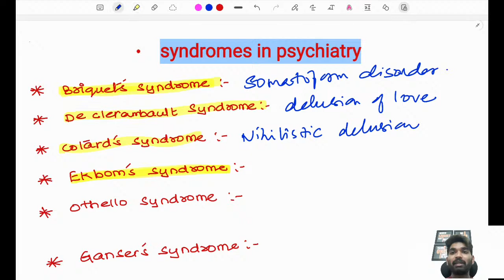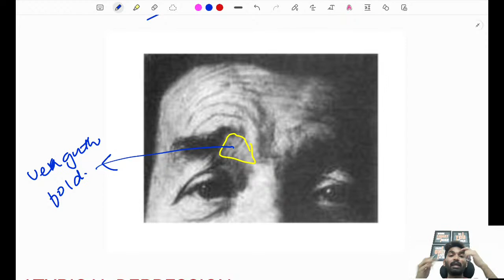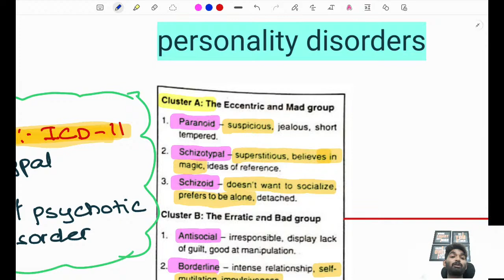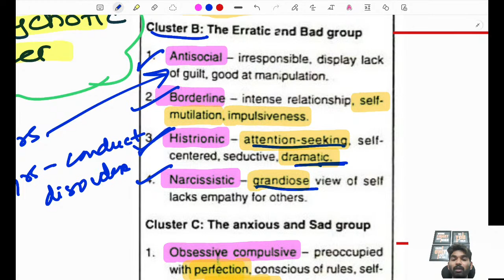Ultra Rapid Revision 🧠PSYCHIATRY | PART 1 | For Aiims Norcet &other central Exams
📌📌📌Watch my  previous YOUTUBE LIVE CLASSES to crack Norcet Exam and other central and state Govt exams  Super Easily🤩

📍here is the telegram group for All norcet Aspirants (For  MCQ discussion )

📍Follow  medsee nursing new Instagram page:-
for all nursing updates👇👇